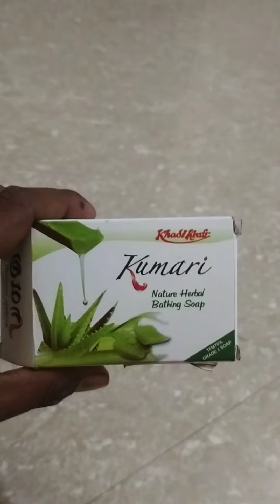Kumari Soap review